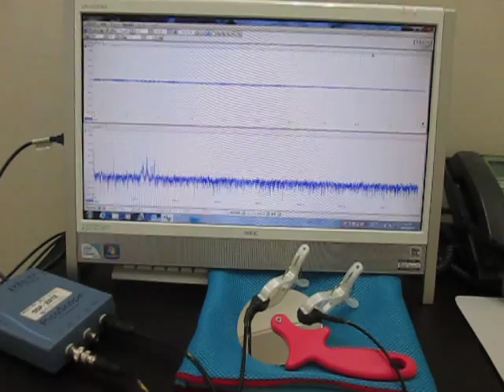超音波実験（超音波加工） Ultrasonic experiments (ultrasonic machining)